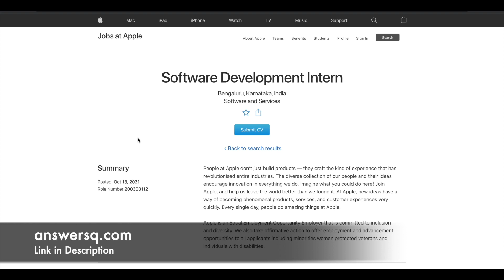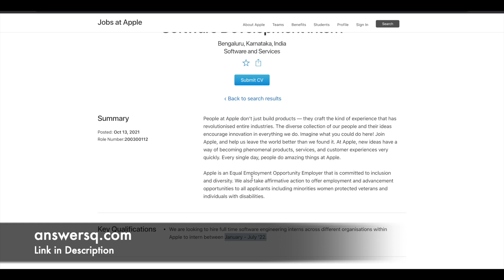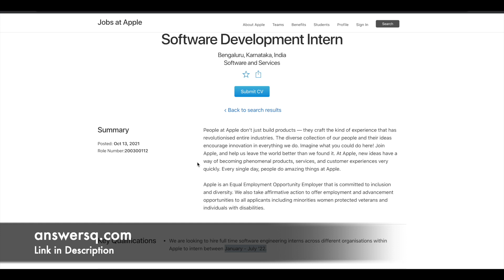Apple Software Development Internship 2022 | Internship for College Students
Apple is hiring for the role of software development intern in India. Apple is looking to hire full time software engineering interns across different organisations within Apple to intern between January – July ’22.

🔔Apple Software Development Internship: [closed]